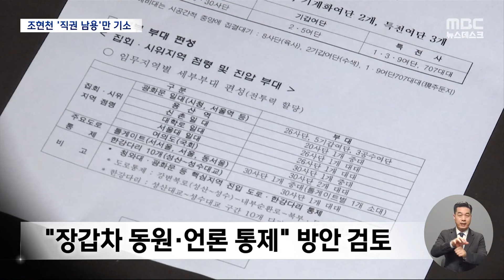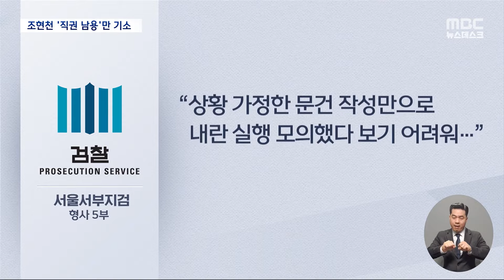귀국 11달 만에 조현천 기소‥"위헌적 '계엄령 문건' 지시" (2024.02.21/뉴스데스크/MBC)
박근혜 정부의 퇴진을 요구하는 촛불 집회 당시
기무 사령부가 만든, 이른바 '계엄령 문건'.
미국에 머물면서 검찰 수사를 피해오던 핵심 책임자죠.
조현천 전 사령관이 지난해 갑자기 귀국을 했는데요.
검찰이 11개월 만에 조 전 사령관을 재판에 넘겼는데요.
직권을 남용해서 위헌적 문건을 만들었지만,
실제 내란을 계획한 건 아니었다고 결론 냈습니다.ㅤ